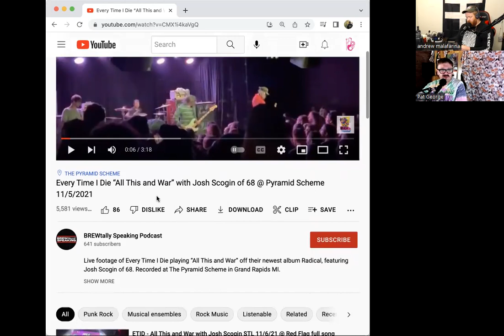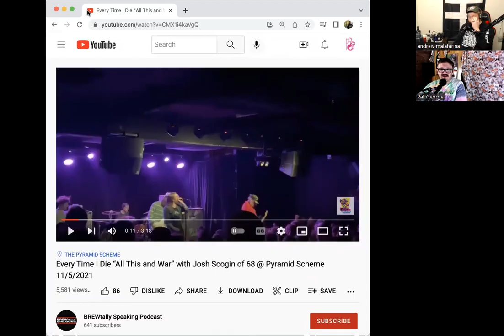Is Josh Scogin ('68, The Chariot) Doing Vocals with Former Every Time I Die Members?